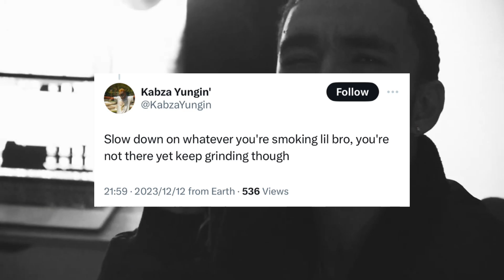SHANE EAGLE Hits A-REECE With Subtle Shots: Saying A-REECE Is Not the Best Rapper In Africa